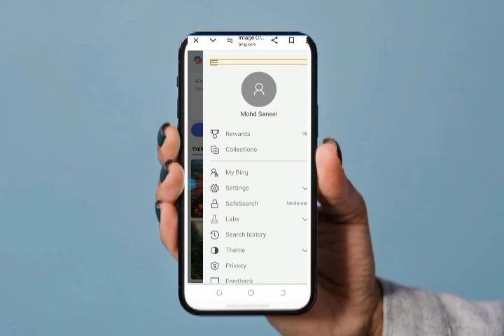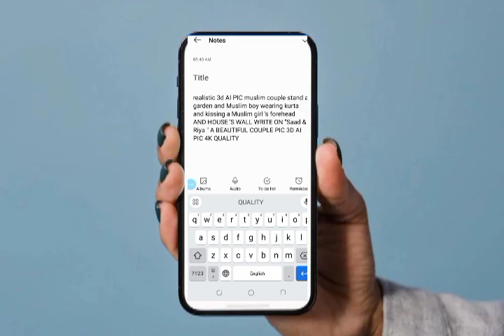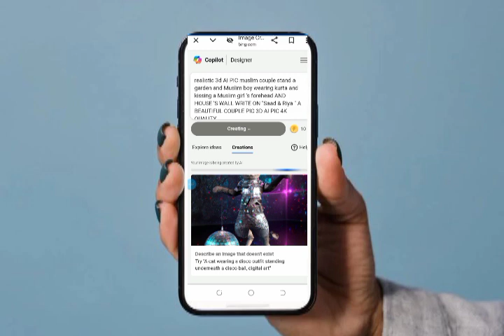✌️✌️Muslim couples trending ai images kaise generate kare free, Couples ai images & photos👌👌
👌👌👌PROMPT TEXT 👉🏼👉🏼👉🏼

Gays is video me hi prompt hai to pls video bina skip kiye full watch kare

📌 your queries 📌

3d ai marriage photo editing
3d Ai image school love boy and gir